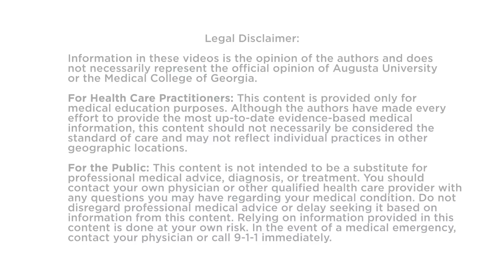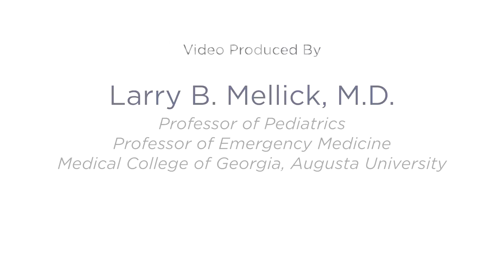Mixing Up Phenylephrine for Treating Priapism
Intracavernosal injections of phenylephrine are recommended if aspiration of hypoxic, acidotis blood is unsuccessful in treating priapism. In this video we demonstrate one technique for mixing up a dilution of 500 mcg/mL.